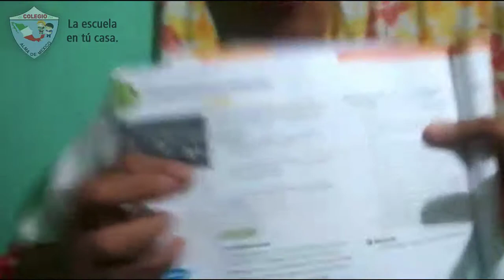Clase de Ciencias Naturales para 5to A de Primaria